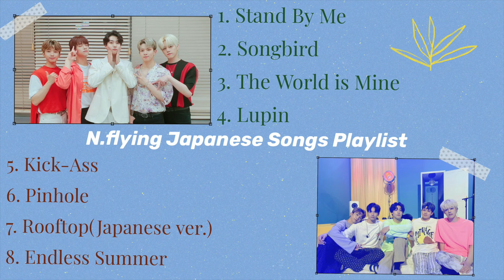N.flying Japanese Songs Playlist Powerful Workout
N.flying is a South Korea band with five members. Although they are from Korea, their Japanese dongs are very fantastic and lively. Hope you guys enjoy it and give love and support to N.flying.